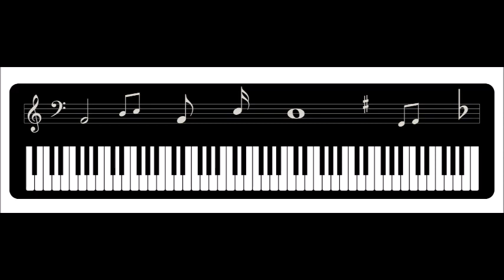Ludwig van Beethoven - Moonlight Sonata (Л.В. Бетховен - Лунная соната)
Людвиг ван Бетховен - Лунная соната
Исполняет Поль Питман

Links to files, used in the video:

Crescent over Hyderabad. New Moon, Hyderabad city. November 1, 2008, 19:30. Author: Abhinaba Basu.
National Aeronautics and Space Association. Photo of a crescent Moon and the atmosphere of Earth taken by an ISS Expedition 24 crew member. 2011.
Rosh Ha'ayin music town - Notes Square. December 30, 2011.